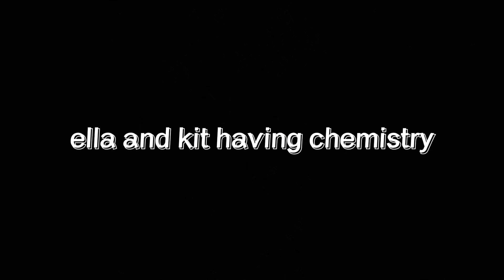ella and kit having chemistry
THEY’RE BOTH SO ATTRACTIVE-

i revisited this and?? another couple from a children’s movie to obsess over??

film: cinderella (2015)